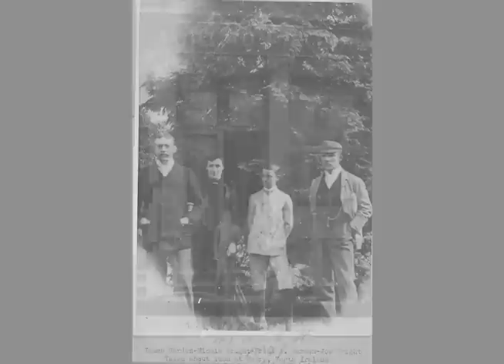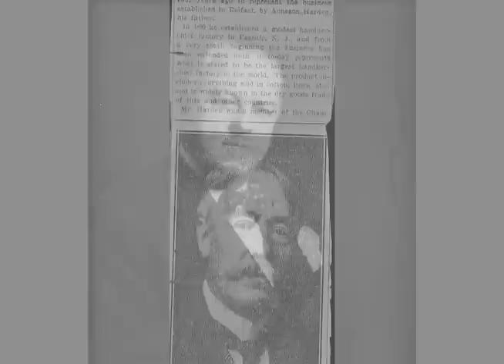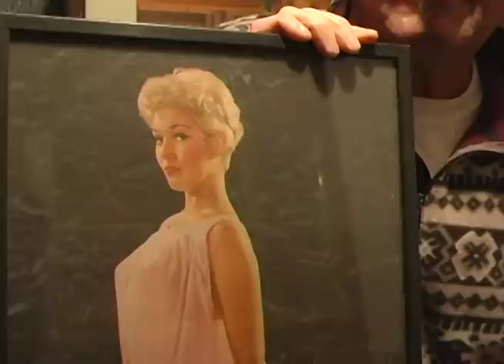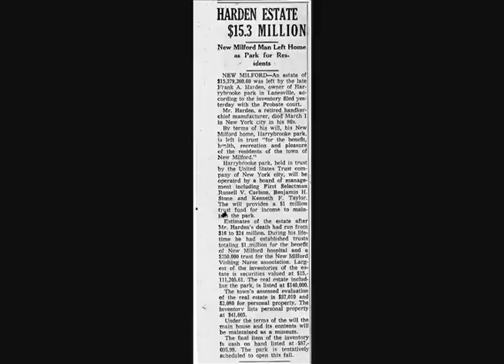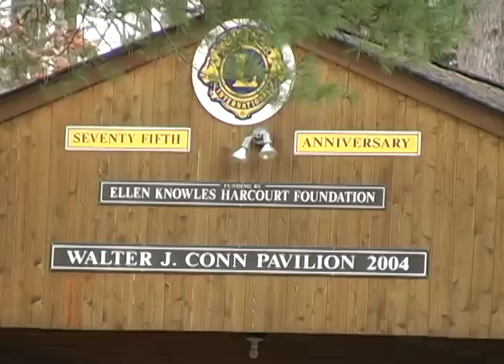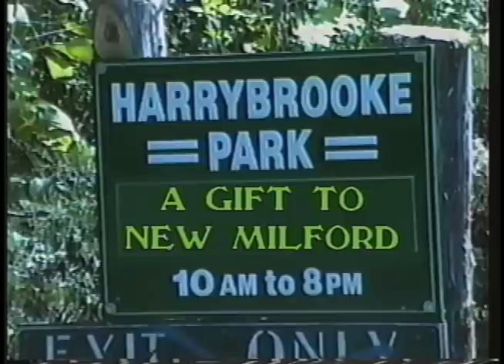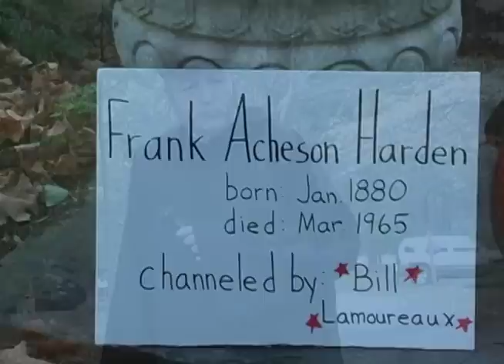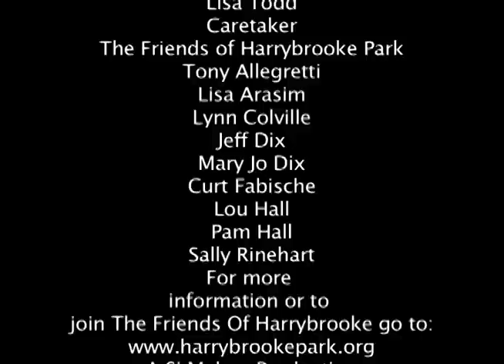Harrybrooke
The history of Harrybrooke Park. In his will Frank A. Harden, an industrialist, left his estate known as Harrybrooke to the citizens of New Milford, CT in 1965 with a $1 million endowment to maintain the park. The endowment today is not enough to maintain the park so a group of people, "The Friends of Harrybrooke" was formed to save the park from developers.